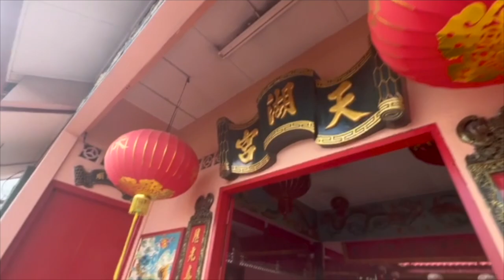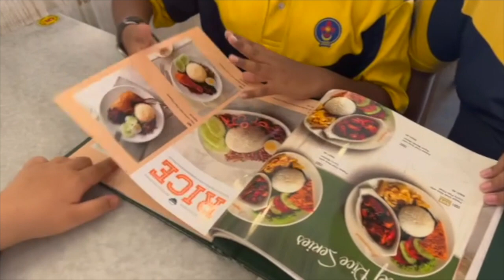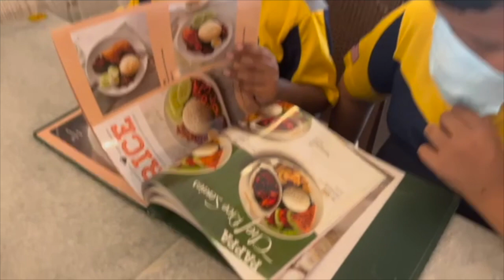MINI DOCUMENTARY - DIVERSITY - 2ND PLACE WINNER (PUTRAJAYA)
ENGLISH CYBERSPACE CHALLENGE MINI DOCUMENTARY COMPETITION 2022 - 2ND PLACE WINNER, PUTRAJAYA LEVEL